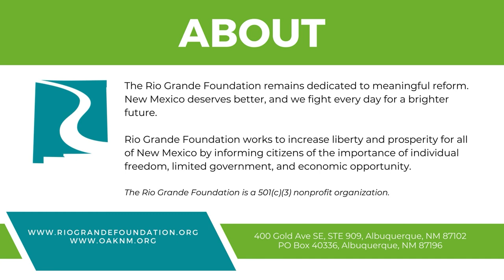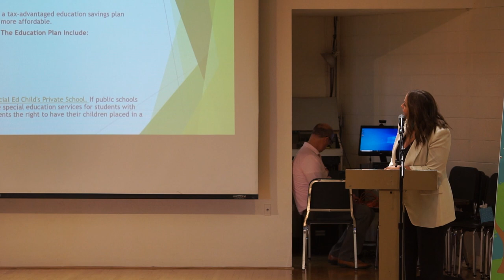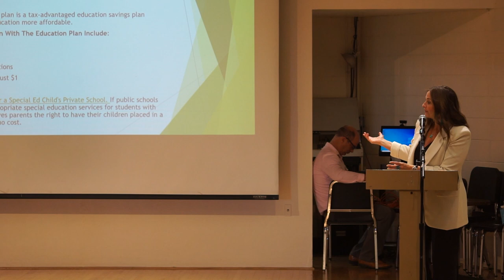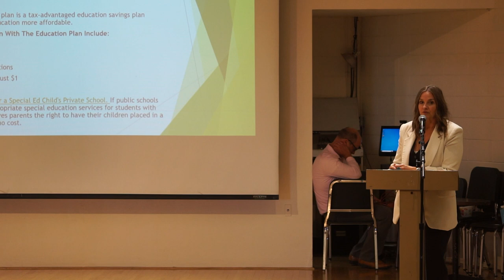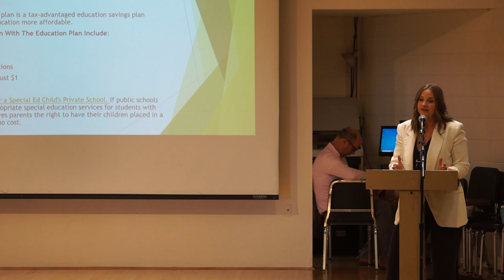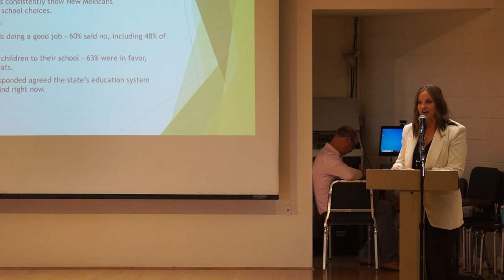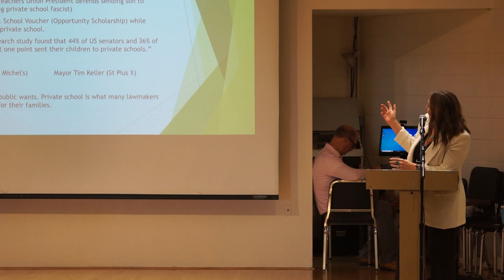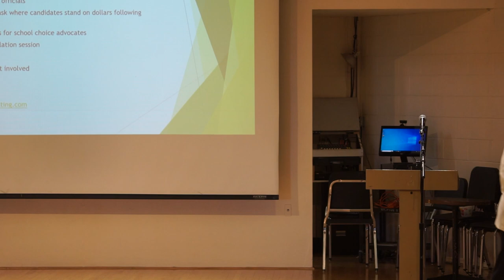Is Private Choice Within Reach? - Rebecca Dow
- Rebecca is the co-owner of Dow Technology and founder of several nonprofits in Sierra County designed to help children and their families thrive.

These include a nationally accredited early childhood program, NM Prek, K-12 private school, after school programming, behavioral health services, and more. Through her commitment to meeting the needs of the whole child, she utilizes diverse public and private partnerships and to achieve high quality programs at low-cost or no cost for all families, especially those who need it most.

Rebecca is the recipient of the Governor’s Award for Outstanding New Mexico Woman, the Leadership Award from the National Childcare Association, and the Administered of the Year by the  New Mexico Nonpublic school association. Her programs have been awarded the Excellence in Education award from Educate New Mexico, Pioneers in New Mexico Pre-K from NM Lieutenant Governor Diane Denish, the Exemplary Program Award from the Association of Christian Schools International, and the Rio Grande Award for Excellence in Youth Services from the Southern New Mexico Community Foundation.